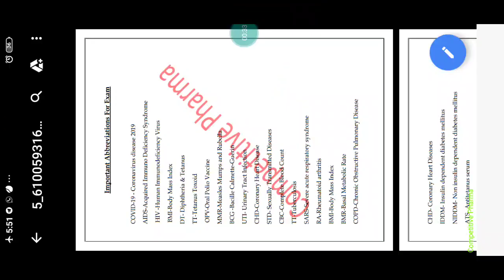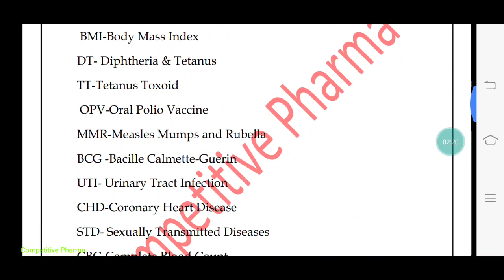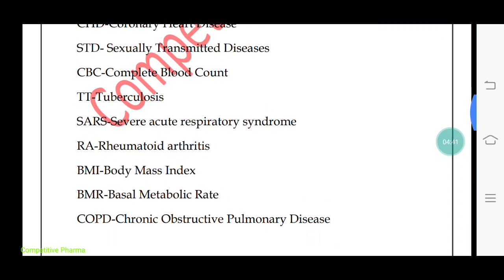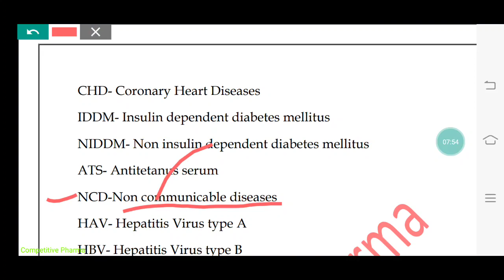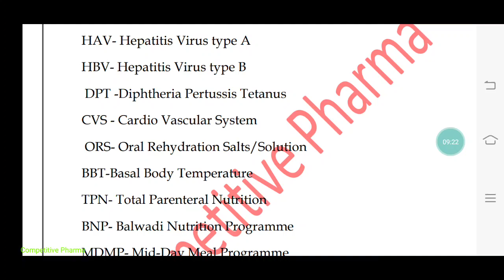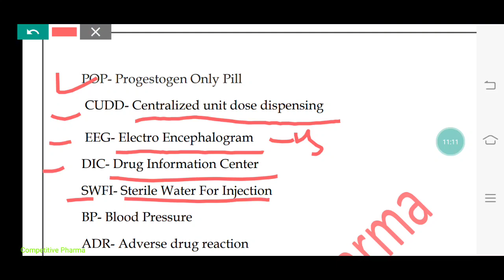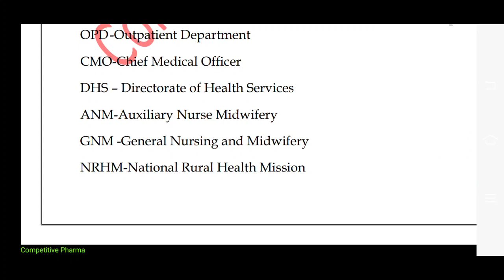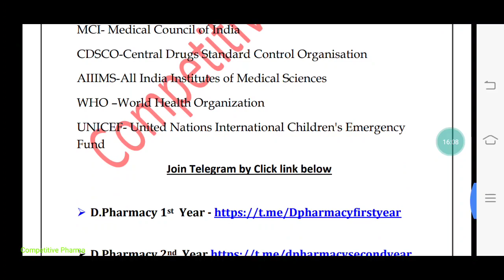Important Abbreviation for Pharmacy Students,||DPharma BPharma GPAT Pharmacist RRB ZP CGHS